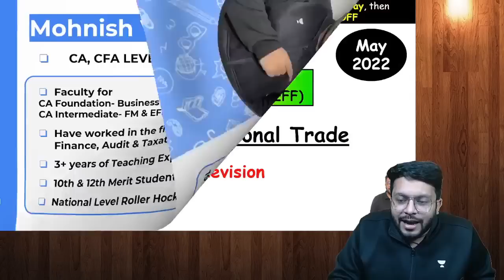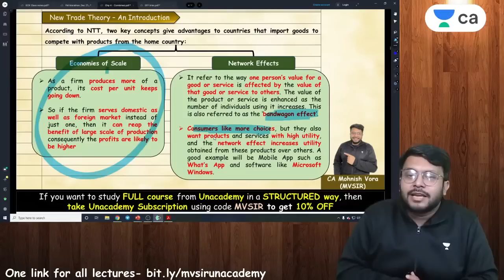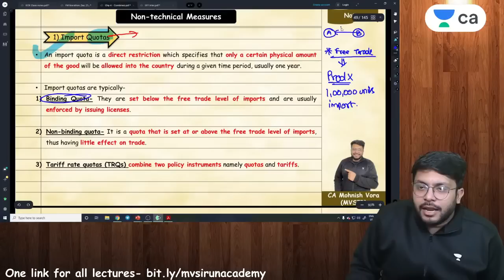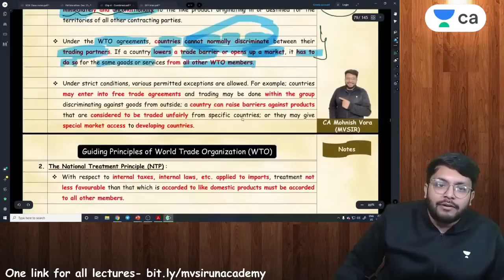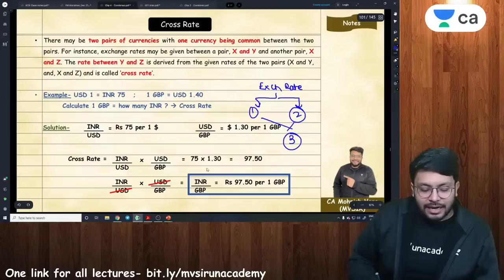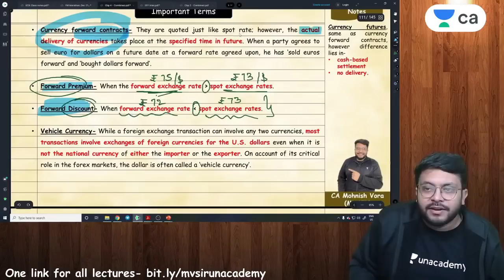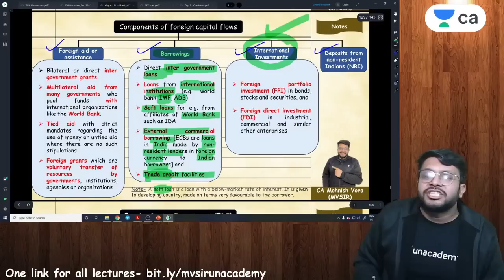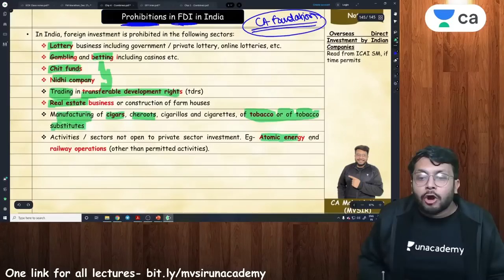EFF Chapter 4 | Complete Revision in 5 Hours | CA Inter | Mohnish Vora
In this session, educator Mohnish Vora will be discussing EFF Chapter 4 Complete Revision in 5 Hours For CA Intermediate

Call Mohnish Vora's team on  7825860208 and take your CA Preparations to the next level.

You can enroll to Unacademy Subscription and get the following benefits:

1. Learn from your favourite teacher
2. Dedicated DOUBT sessions
3. One Subscription, Unlimited Access to Live Online Classes and Videos
4. Real-time interaction with best-in-class teachers
5. You can ask doubts in live online classes
6. Limited students in each Class
7. Download the videos & watch them offline

About the educator:  Mohnish Vora has completed his Chartered Accountant & Bachelor of Commerce. He holds 2 Years of experience in teaching. He is a well-known educator for CA Business Economics & BCK

Introduction - 0:00 -  2:16
Unit 1 - 2:16 - 44:24
Unit 2 - 44:25- 1:47:37
Unit 3 - 1:47:37 - 2:41:56
Unit 4 - 2:41:56 - 4:19:11